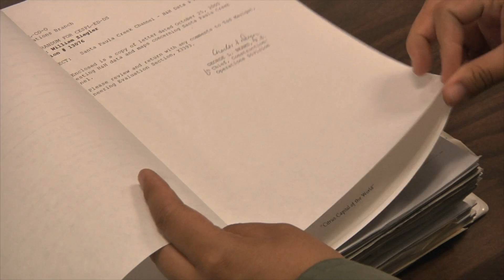Corps Profile - Noemi Rodriguez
Meet U.S. Army Corps of Engineers, Los Angeles District Student Engineer Trainee - Noemi Rodriguez. Noemi works for the Hydrology and Hydraulics Section at the LA District. (USACE video by Brooks O. Hubbard IV)